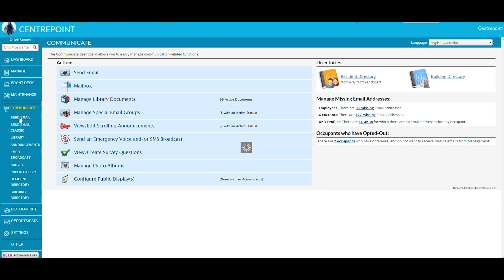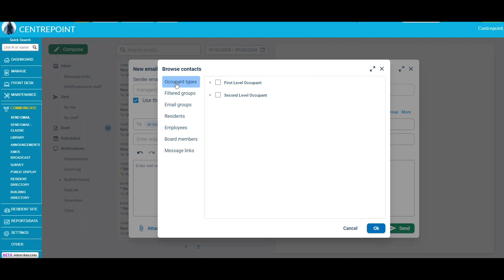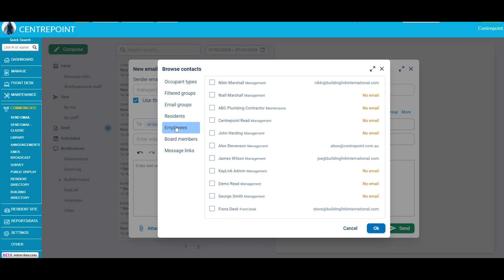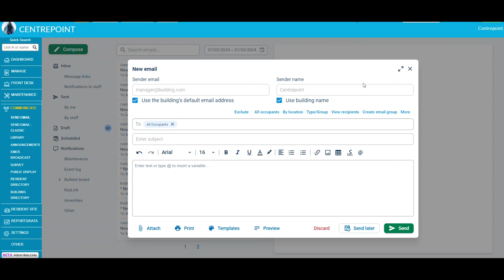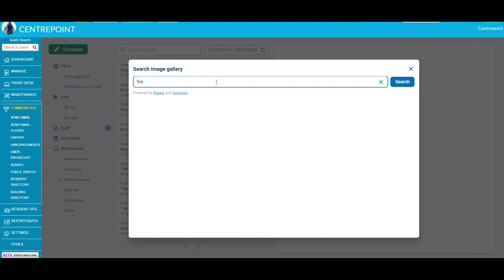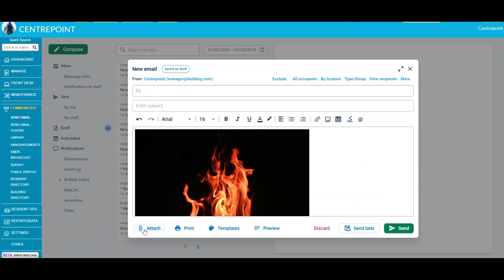【Tutorial】Management Site - Send Email Module | BuildingLink Asia Pacific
BuildingLink Asia Pacific - The Community Management Software Provider